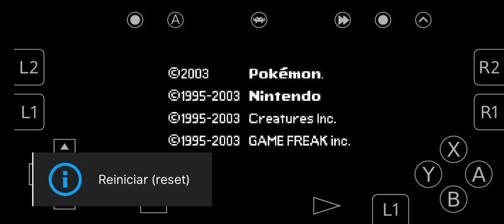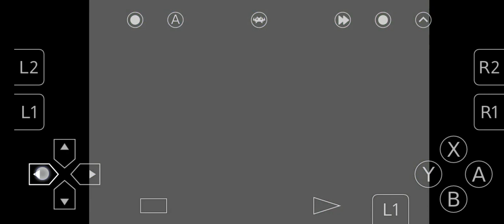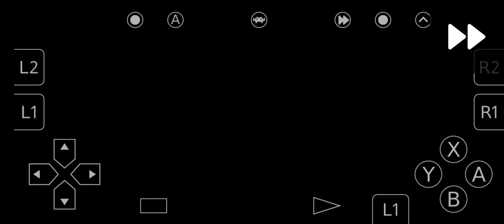Pokémon Platinum GBA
hack rom made by WesleyFG

this is the version that gave way to light platinum, despite being a draft, it is complete and is basically the prelude to light platinum ;)